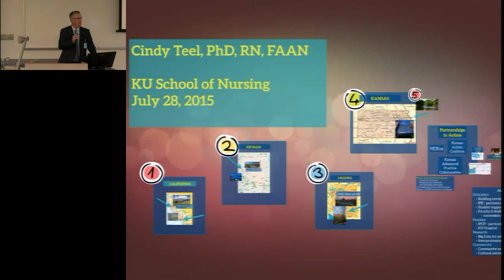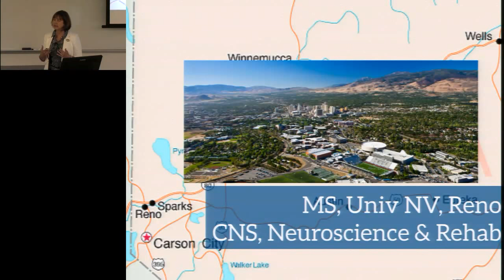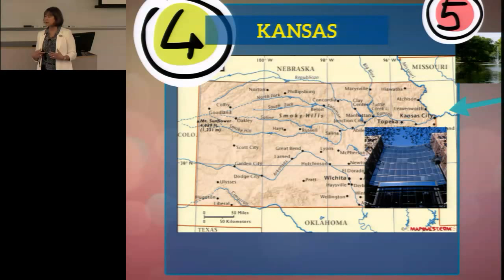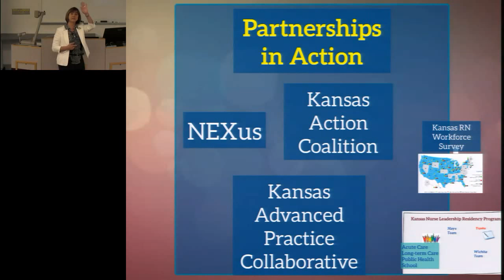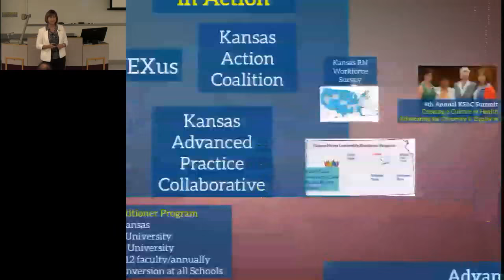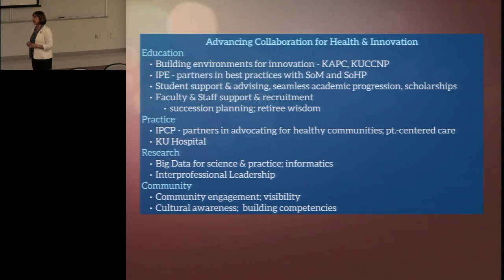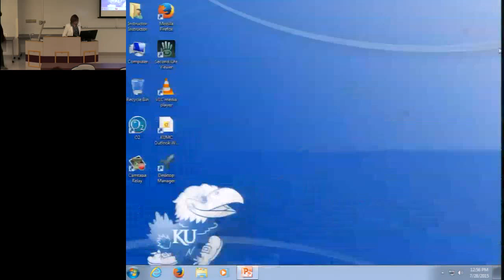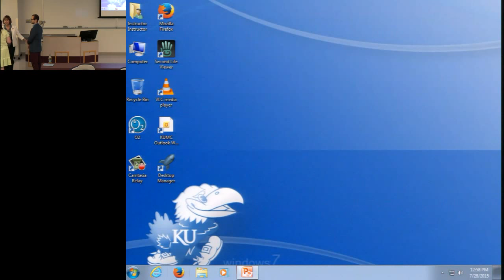Dean Candidate Town Hall 07 28 2015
Cindy Teel, a candidate for the KU School of Nursing dean's position, outlines her vision for the school in a town hall presentation on July 28, 2015.